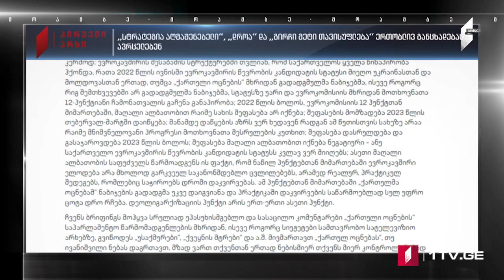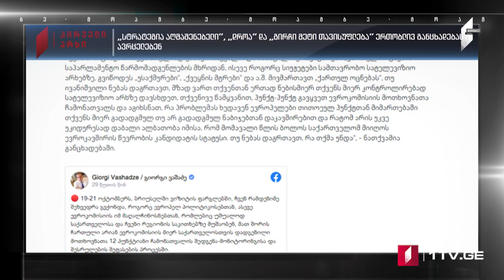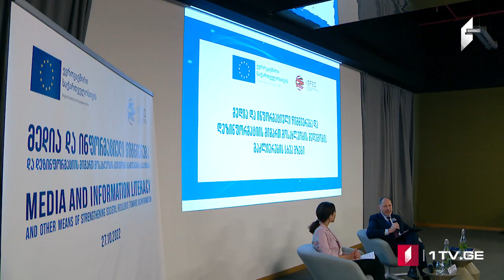Azərbaycan dilində MOAMBE xəbərlər buraxılışı – 27 Oktyabr 18:00